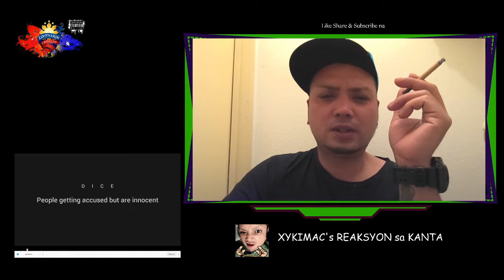PERSONA NON GRATA by ELCRIS ft LASOLIDARIDAD music review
zamurai familia is an rap artist from the phillipines
composing hiphop rap music , love songs ,underground,
groovy sounds since 2008.
sabhayni records 01production.